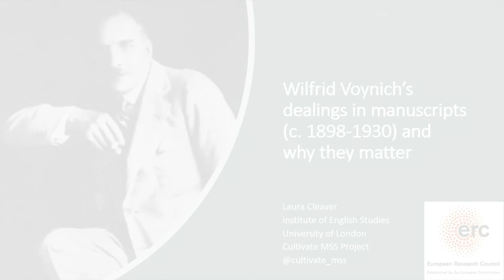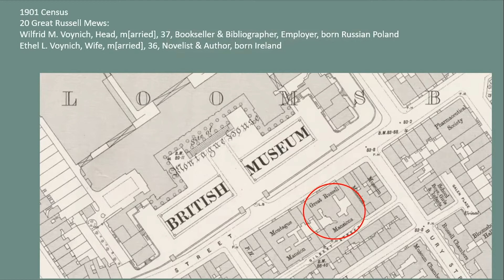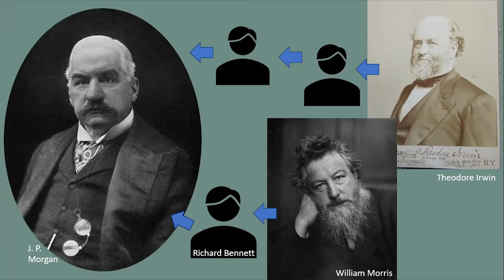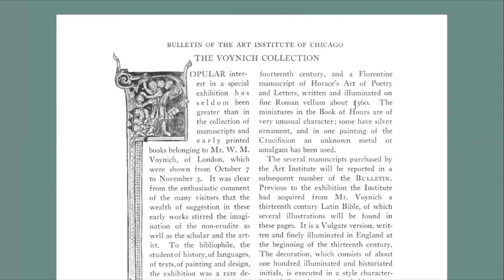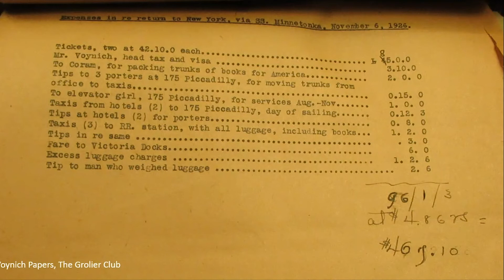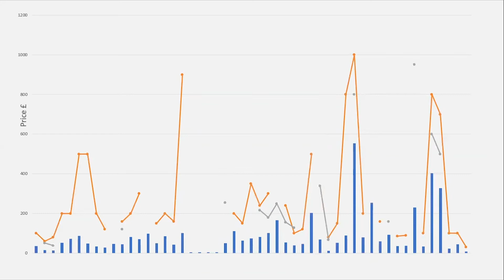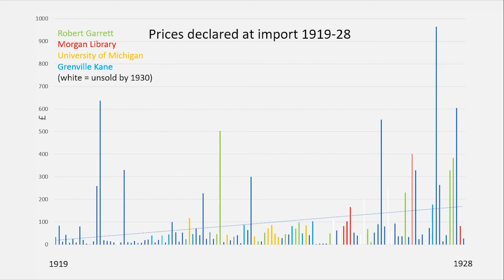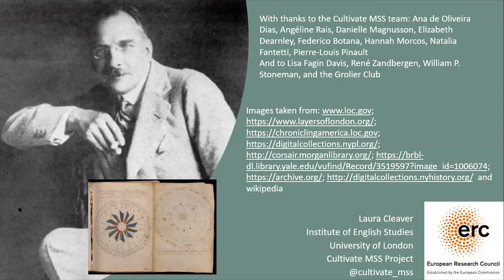Medieval Manuscripts Seminar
Laura Cleaver, Senior Lecturer in Medieval Manuscripts, Institute of English Studies: ‘Wilfrid Voynich's dealings in manuscripts (c. 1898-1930) and why they matter’